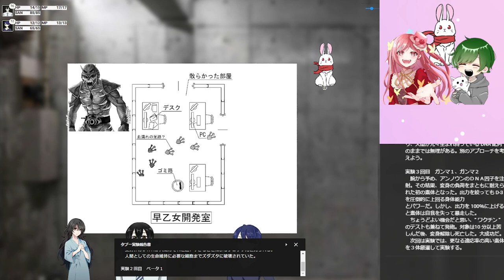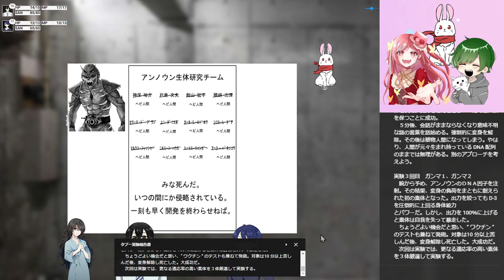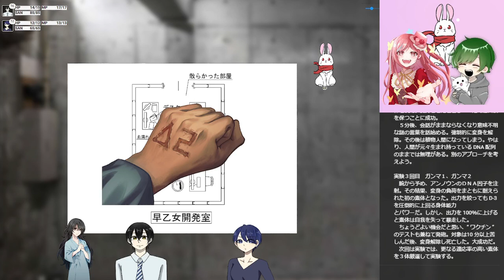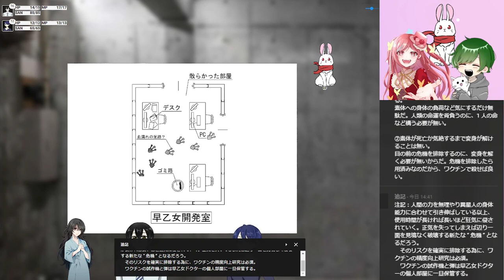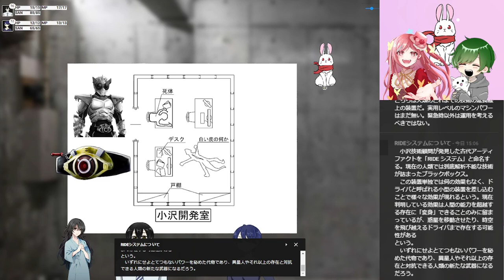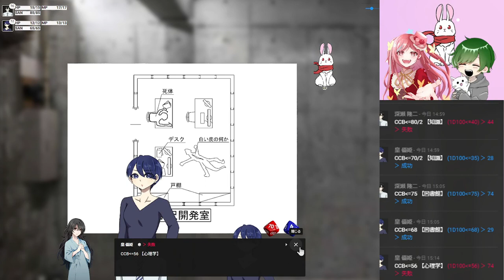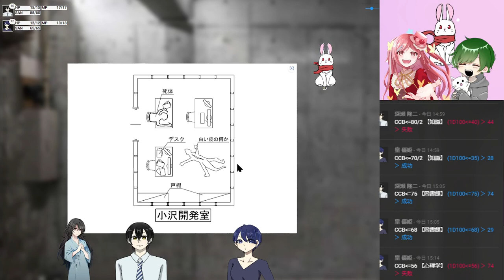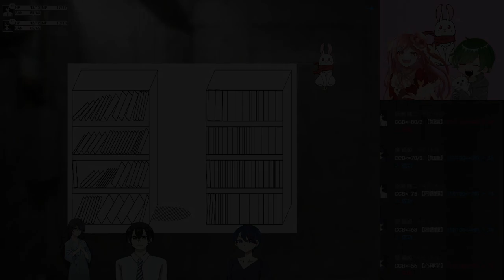クトゥルフ神話TRPG「壊胎」出演/ぴよ酢・優月 #2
クトゥルフ神話TRPG｢壊胎｣のリプレイ動画です。
未通過の方はご自身でプレイしてから視聴することを強く推奨します。神シナリオなのでね。

神シナリオを相棒と。
マジで良いので最後まで見逃さないでください。
ふざけ散らかしてるなこいつら。ハイテクだ。

出演
PL
ぴよ酢◇皇 優姫(すめらぎ ゆき)
某〇塚の大人気スター。
次の舞台の役がイマイチ掴めず悩んでいる。

優月◇深瀬隆二(ふかせ りゅうじ)
公安。

KP
テトメト
最高のKP。この一言に尽きる。

本作は「 株式会社アークライト 」及び「株式会社KADOKAWA」が権利を有する『クトゥルフ神話TRPG』の二次創作物です。  SPLL番号：P107044